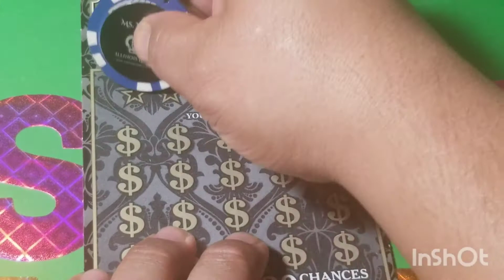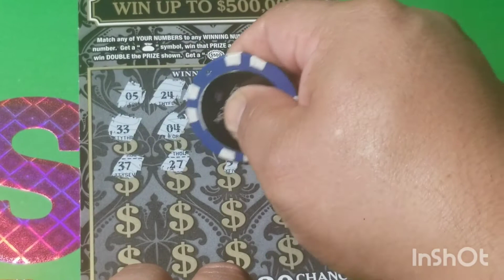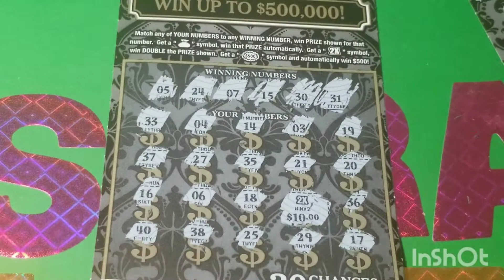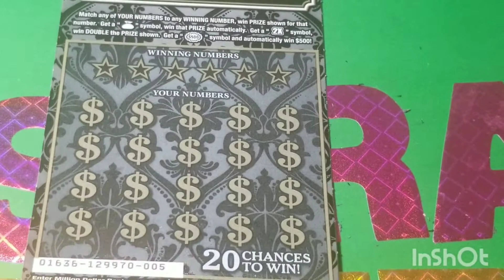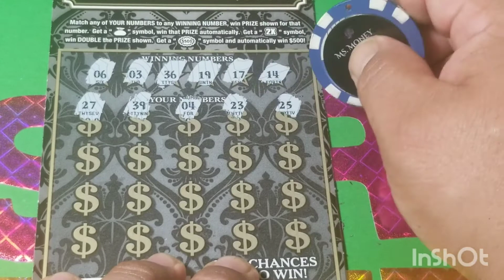NJ LOTTERY $10 50000 RICHES X3